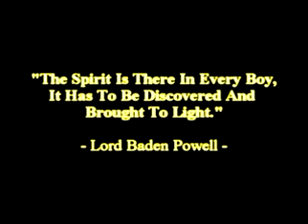[SCOUTING] Documentary of Shiang Yang "BirdNest" PART 1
THE LARGEST SCOUT PIONEERING STRUCTURE (Birdnest in Malaysia)-  listed as one of the title in the MALAYSIA BOOK OF RECORDS in the year of dragon, 2012.

This documentary video will include all the details from head to tail about one of the grand project being accomplished in the scouting history.

The idea, engineering and architectural design, progress, implementation, conflicts, challenges and drawbacks will be the elements that made up the video. All of them will be compiled and being narrated in the style of art.

This inspirational video is expected to be possessed by those who has a strong passion in scouting, engineering and architecture.

Thanks,
.III.